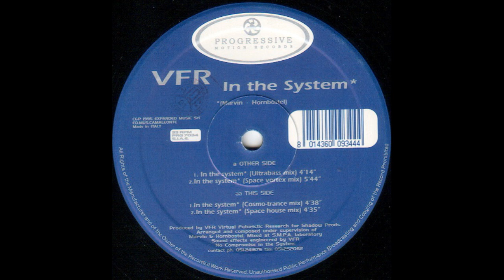VFR - In The System - (Cosmo Trance Mix) - 1995